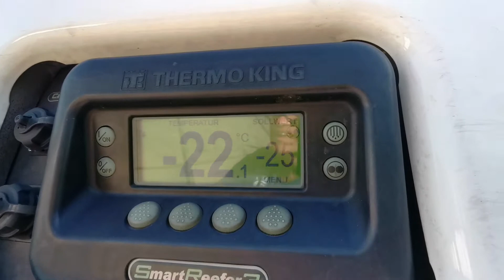Kleyn Trucks - SCHMITZ SK0 24 DOPPELSTOCK 2015